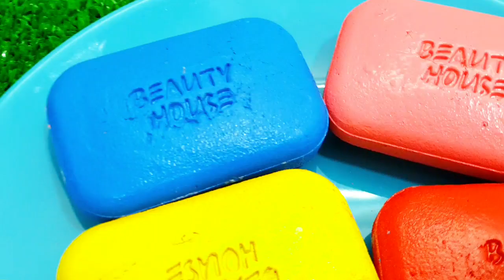Rafadan Tayfa, Çizgi Film, Trt Çocuk, ibi ve tosi,Doru, Maşa ile Koca Ayl,Kafa Değiştirme/ soap